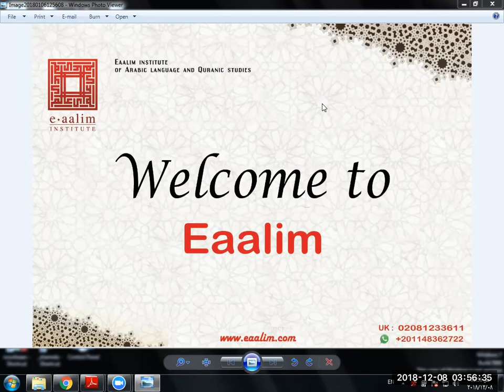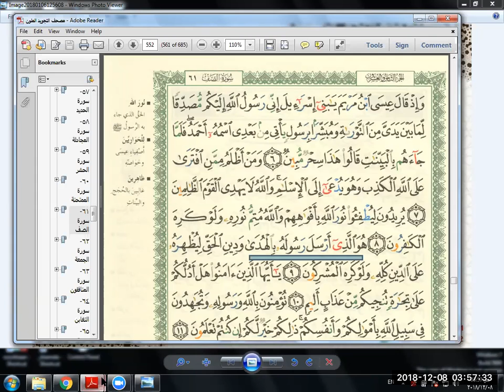Eaalim Bubby - Surah Al-Saff aya 9